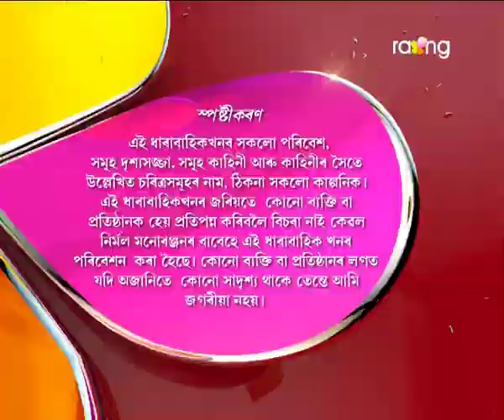Oi Khapla - ঐ খাপলা | 10th Nov 2017 | Full Episode | No 712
লুজ কেৰেক্টাৰক বাৰু কি নৃত্য শিকালে গেষ্টিকে?